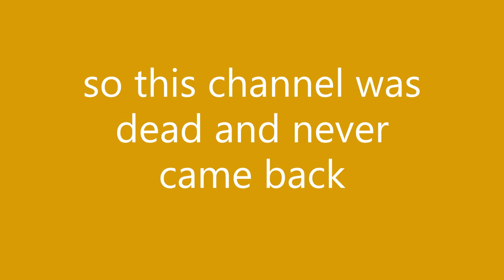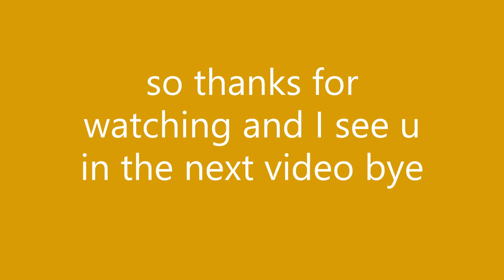about my channel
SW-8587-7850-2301